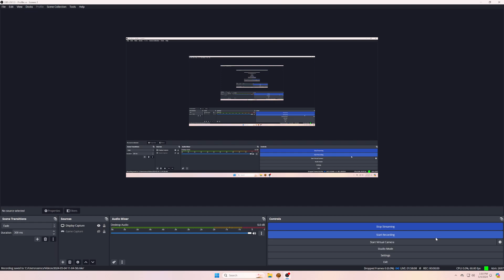Trooper Knights of the Fallen Empire Finale